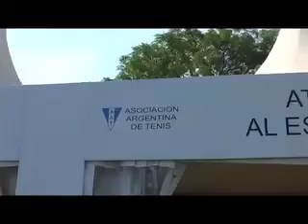Programa Nº 3 / tercer bloque